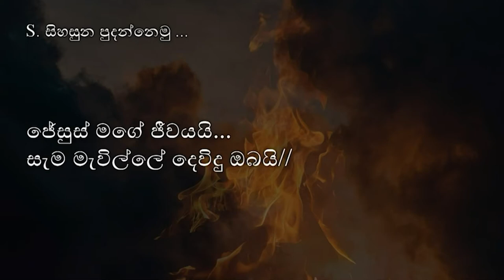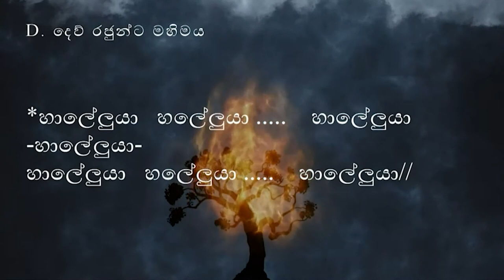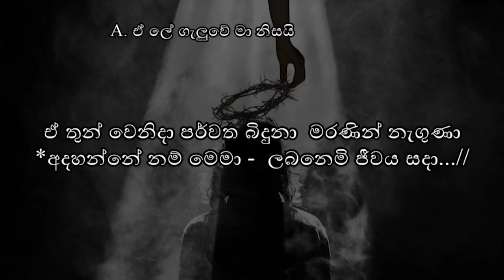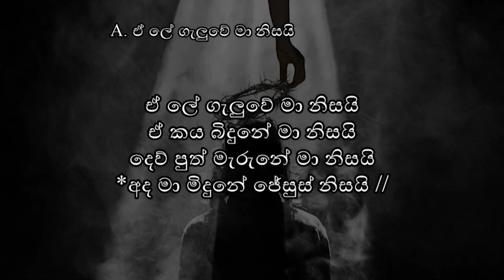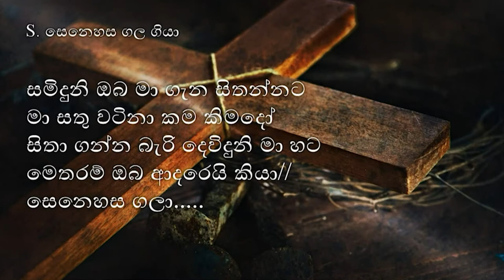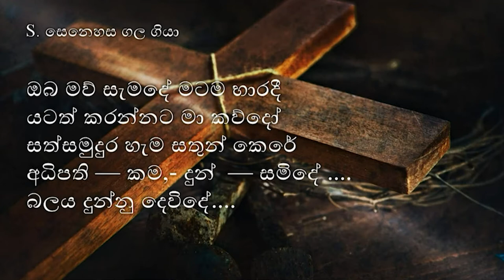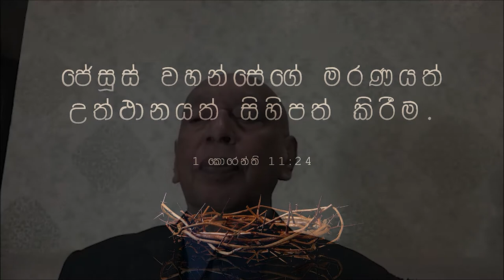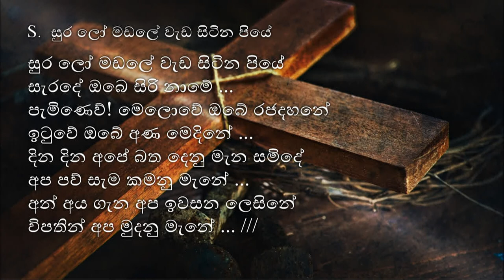Hope in Hard Places (25/10/2020 Sinhala)